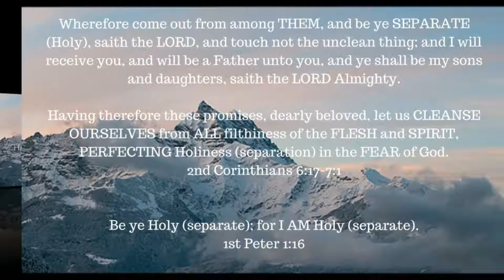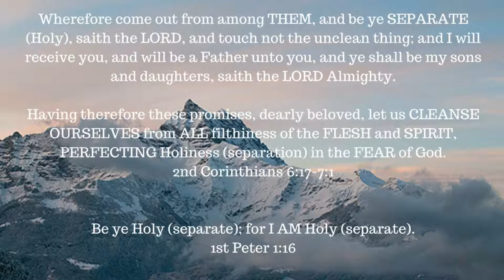ONE A DAY for the soul -- 9-28-17 -- Galatians 5:16-17